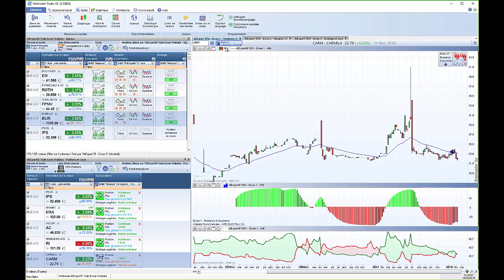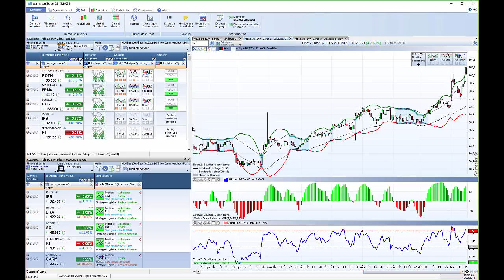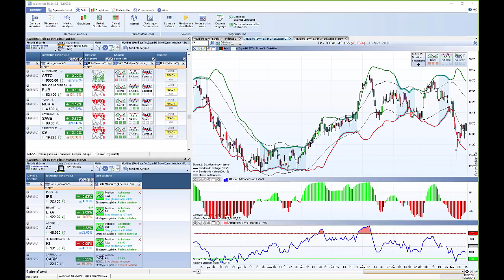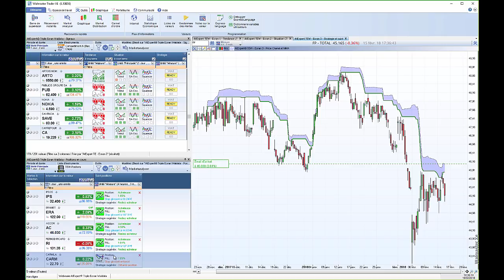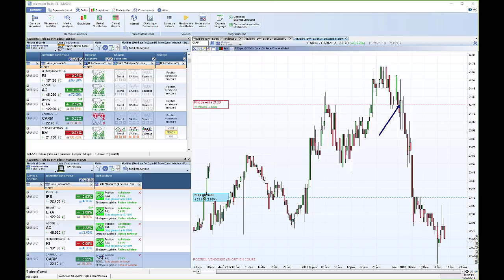Bourse et trading - Utiliser et comprendre le nouveau Triple Ecran Waldata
Utiliser et comprendre le nouveau Triple Ecran Waldata